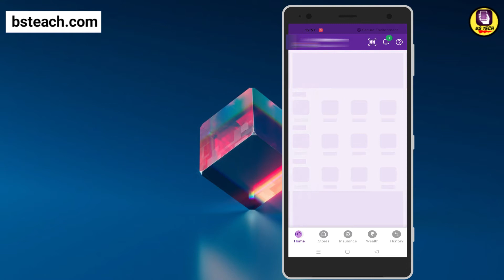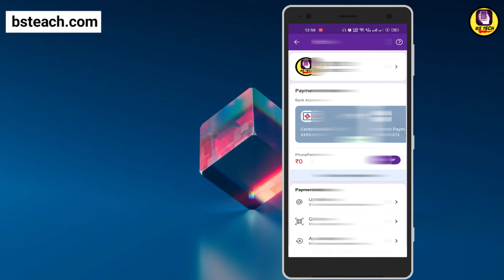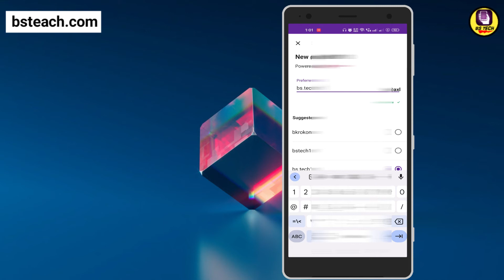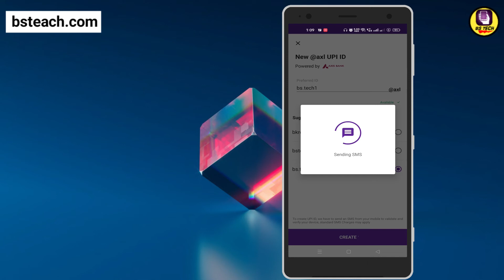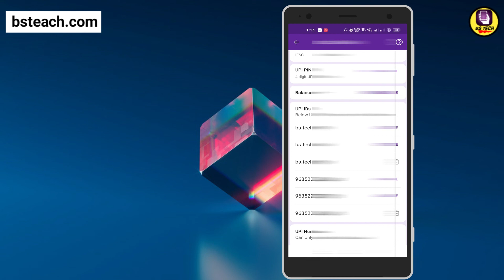How to create custom phonepe upi id || custom upi id kaise banayen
Hello doston
        Main Birendra sharma mere channel BS TECH me shwagat karta houn.aur aasa karta hu ki ye video aapke pasand aai hogi.
Aur hm doston agar aap TECHNOLOGY ,GADGET REVIEW, SOCIAL MEDIA , MOBILE , INTERNET, FACEBOOK , TWITTER , NEW-NEW APPS , YOUTUBE ke baare me jaanana chate hai to aap mere channel ko subscribe kar lijiye.

[✓YOU MUST TRY MY GEARS]
1. My Green Screen
2. My Condenser Microphone with 20ft Audio Cable
3. My Portable and Foldable Tripod Stand Mobile Clip
4. My Vivo Z1 Pro
5. Redmi Note 8
6. My Touch Screen Pen
7. My 2nd Touch Screen Pen
8. My Lenovo Computer

2. YouTube tips and tricks

[✓SOCIAL LINKS]
Like my Facebook page - bstechh
Follow on Twitter - bstechh